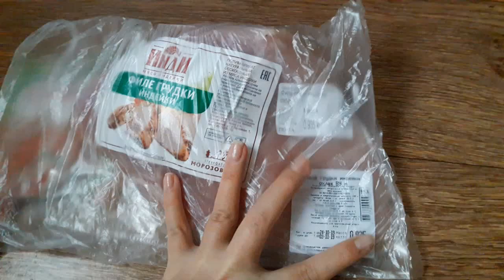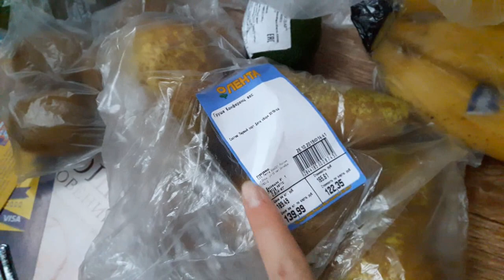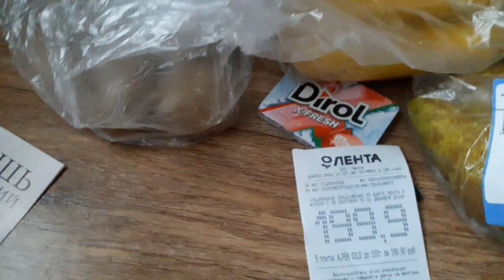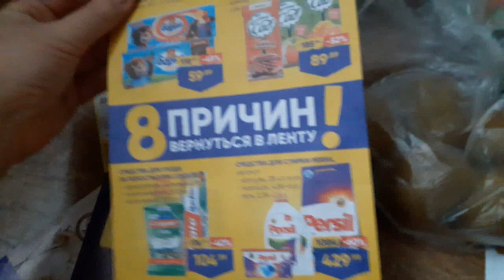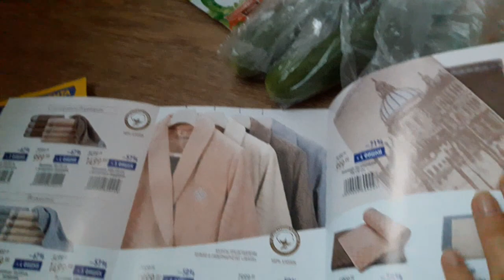Покупка продуктов! Лента!